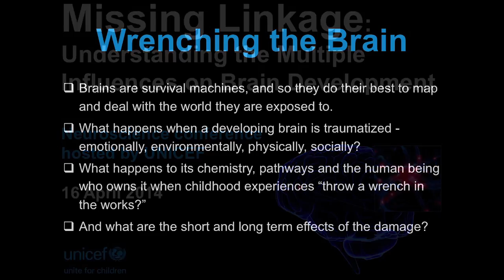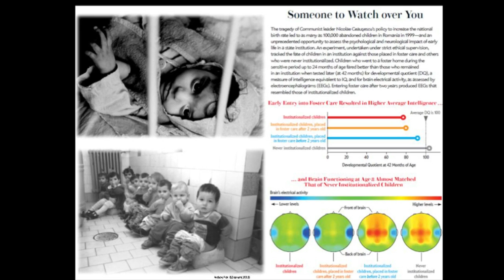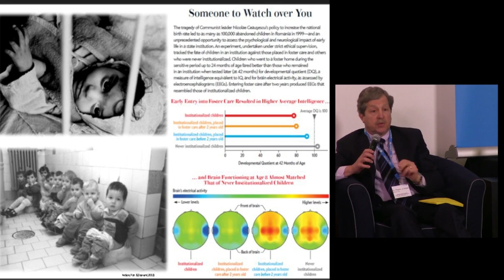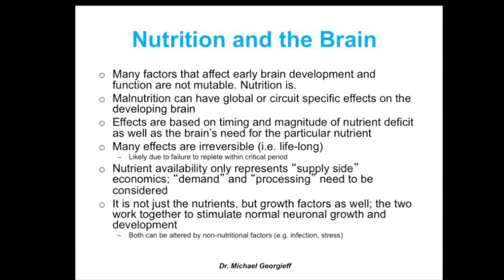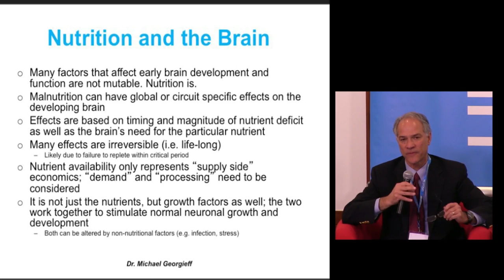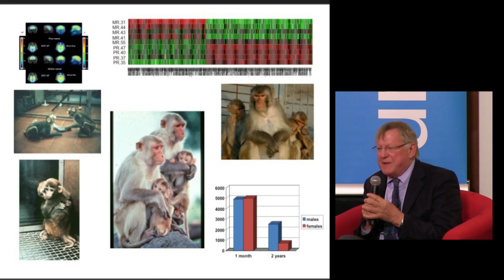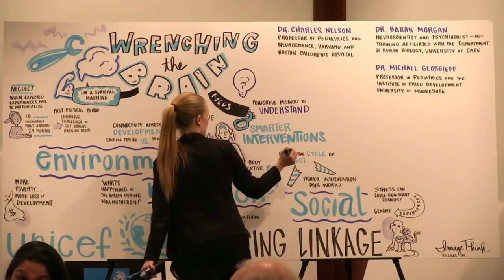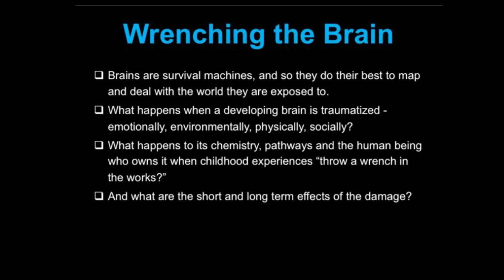UNICEF Child Brain Development Conference April 16, 2014 - Second Panel Discussion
This was the second panel discussion I was privileged to host at the UN April 16, 2013.